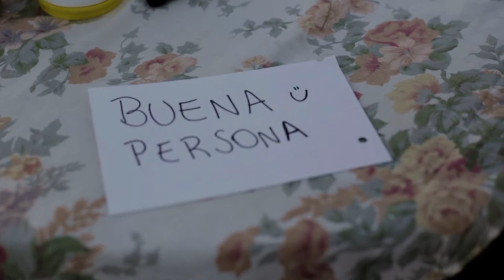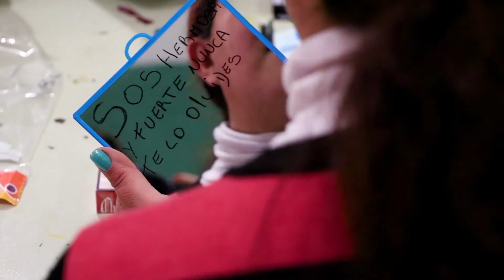Sacar la voz- MUJERES EN LUCHA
En el marco de la Convocatoria de Proyectos de Extensión 2017 de la Universidad Nacional de Villa María se presentó “Sacar la voz”, un proyecto de carácter socio-comunitario que trabajó la educomunicación desde y con una perspectiva de género a través de talleres sobre diferentes temáticas y la posterior realización de un micro audiovisual para recopilar esos diálogos, sentires y reflexiones.
En estos encuentros, una grupa de mujeres decidimos sentarnos a hablar… y cuando abrimos la boca el lenguaje se enciende como una antorcha. Son nuestras historias las que nos alumbran, son nuestras compañeras un espejo para mirarnos un rato. El saber qué no somos tan diferentes, vengamos de donde vengamos. Habitamos nuestras cuerpas de mujeres que a veces sanan y a veces duelen. Amasamos el pan con la misma generosidad y amor que abrazamos a nuestras hijas, hijos, nietas y nietos, nos tenemos a nosotras. Porque sí, aprendimos que nos tenemos a nosotras, y que son las redes que tejamos las que nos harán más fuertes.
Entendiendo a la comunicación como un derecho, sacamos la voz y no nos callamos más. Somos MUJERES EN LUCHA.